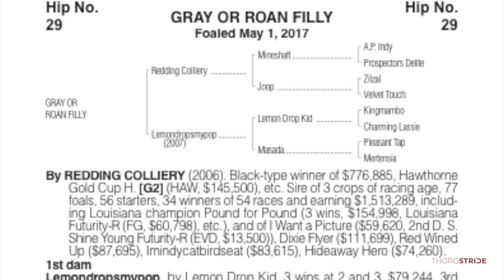LASSEP18, Hip 29, f, Redding Colliery--Lemondropsmypop 17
Consigned by Pike Racing